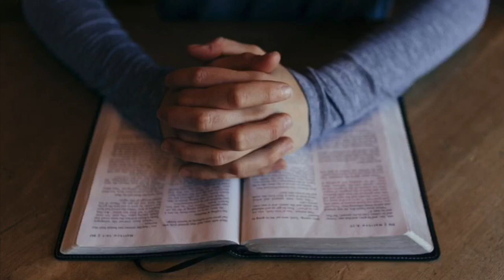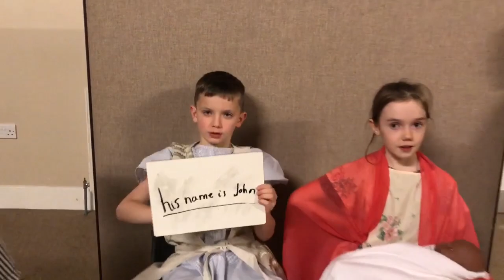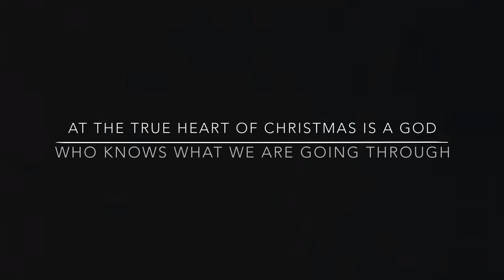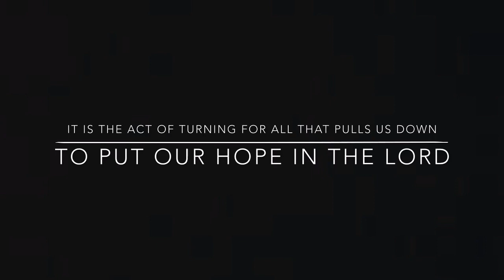1st Sunday of Advent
Sun 29th Nov 2020